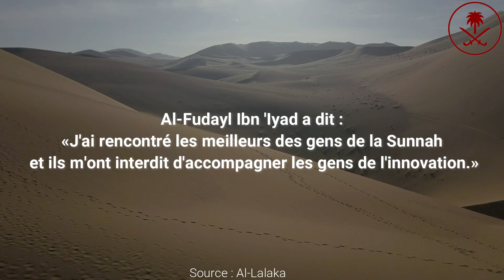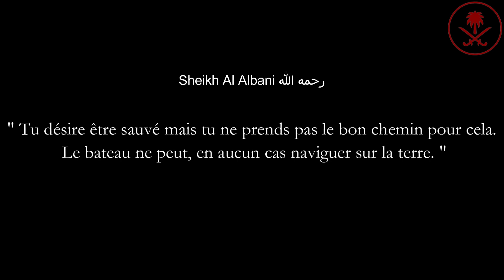L’histoire de Imran Ibn Hittan - Abu Anissa Al Gaboni